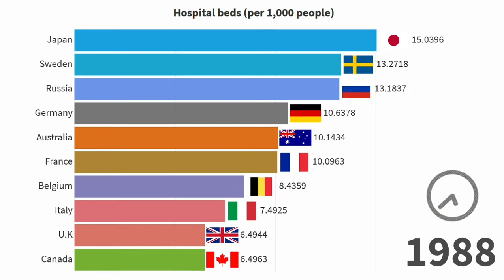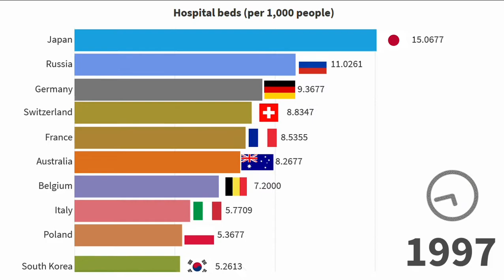[CoronaVirus Related] Hospital beds around the World( Top 25 GDP Countries )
Hospital beds (per 1,000 people) Hospital beds include inpatient beds available in public, private, general, and specialized hospitals and rehabilitation centers. In most cases beds for both acute and chronic care are included.

Countries/Territory in this data set
Argentina
Australia
Belgium
Brazil
Canada
Switzerland
China
Germany
Spain
France
United Kingdom
Indonesia
India
Italy
Japan
Korea, Rep.
Mexico
Netherlands
Poland
Russian Federation
Saudi Arabia
Sweden
Thailand
Turkey
United States

Playlist of all videos according to countries